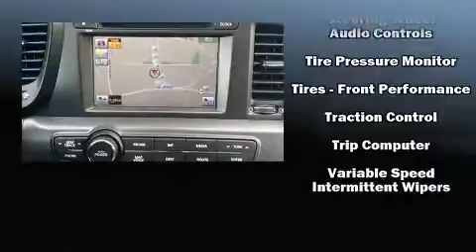2013 Kia Optima SXL in Dubuque, IA 52002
Richardson Honda
1475 J.F. Kennedy Rd

Here's a great deal on a 2013 Kia Optima. This 4 door, 5 passenger sedan just recently passed the 60,000 mile mark! Under the hood you'll find a 4 cylinder engine with more than 200 horsepower, providing a smooth and predictable driving experience. The engine breathes better thanks to a turbocharger, improving both performance and economy. It distinguishes itself from the competition with features such as: front and rear reading lights, a tachometer, variably intermittent wipers, front bucket seats, automatic temperature control, high intensity discharge headlights, and power windows. Kia ensures the safety and security of its passengers with equipment such as: head curtain airbags, front side impact airbags, traction control, brake assist, anti-whiplash front head restraints, a security system, and 4 wheel disc brakes with ABS. Electronic stability control stands out as a technologically savvy innovation, keeping you better connected to the road. We pride ourselves in consistently exceeding our customer's expectations. Please don't hesitate to give us a call.